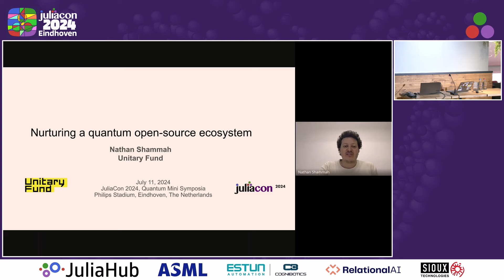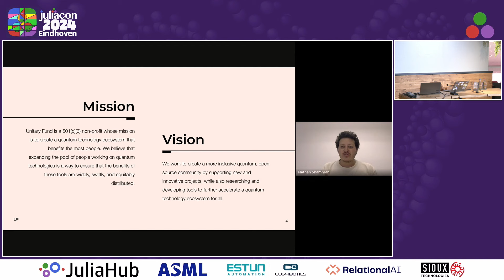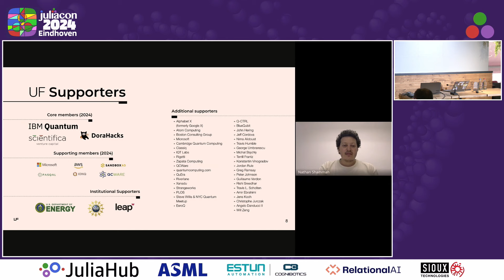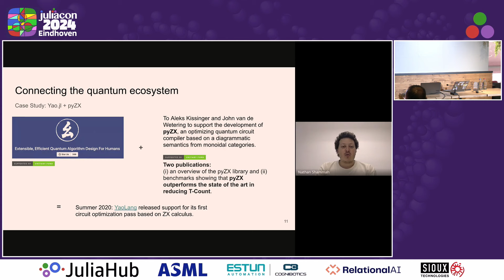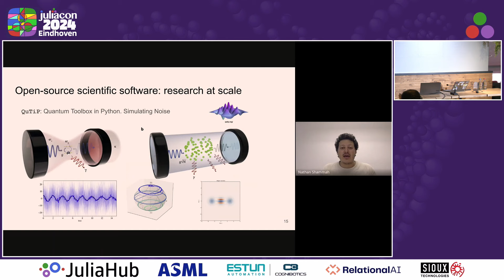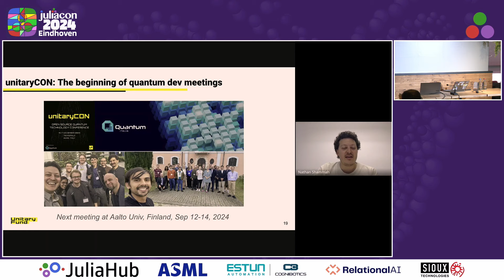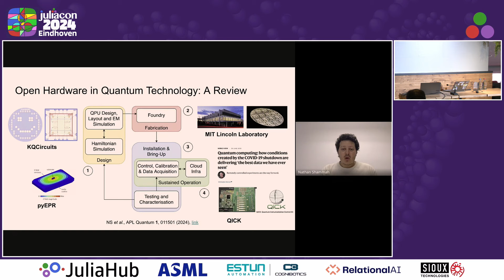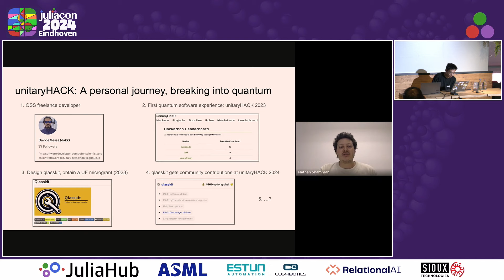Nurturing a quantum open-source ecosystem | Shammah | JuliaCon 2024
Nurturing a quantum open-source ecosystem by Nathan Shammah

In this talk I’ll provide an overview of recent activities for the growth of an open-source ecosystem in quantum technology by Unitary Fund, a 501(c)3 non-profit, whose activities can be broadly divided into three groups: (1) Microgrants; (2) community activities; (3) research. I will provide an overview of 89+ microgrants awarded to date with some spotlights (Julia projects) and stats. Community activities include a lively Discord server (with many community calls and "Quantum Wednesdays" journal clubs), the Quantum Open Source Survey (featuring Julia), unitaryHACK (a special hackathon) and more. The Unitary Fund tech staff is performing research enabling open source projects in error mitigation (Mitiq) and benchmarks of quantum computer metrics (Metriq.info).